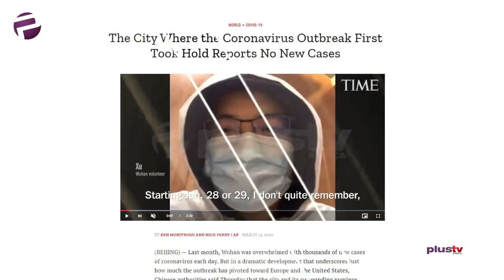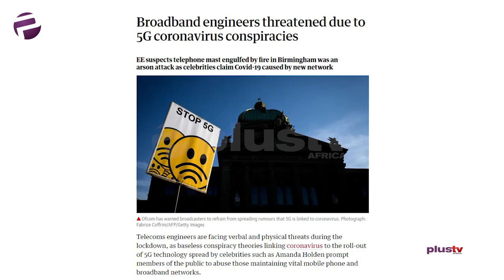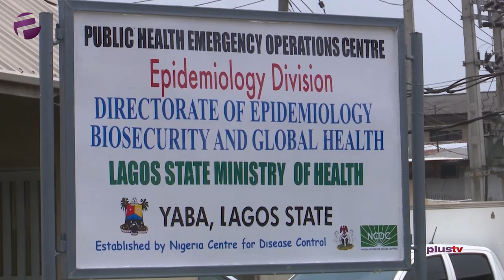The Relationship Between 5G And Covid-19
Fake news, conspiracy theories; both have been part of our lives for a very long time. As the world comes almost to a standstill due to the Coronavirus disease pandemic, the battle to keep fake news away intensifies.
Watch this report as compiled by Elsie Godwin on the 5G, Antichrist and COVID19 pandemic.